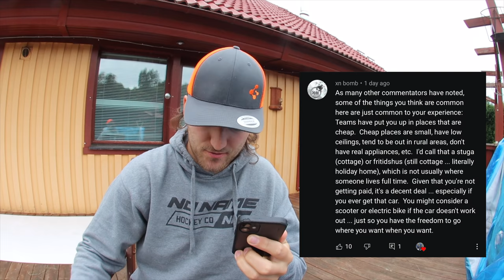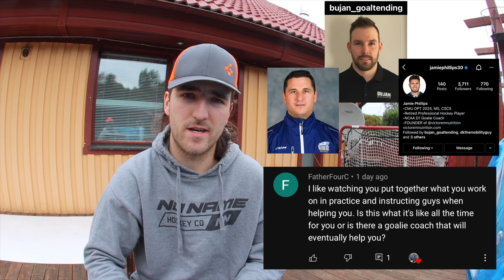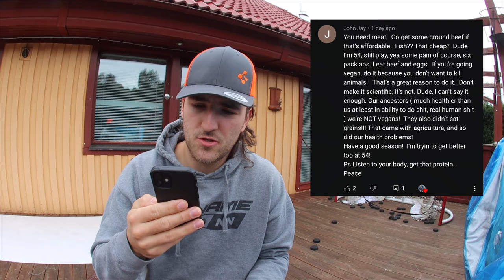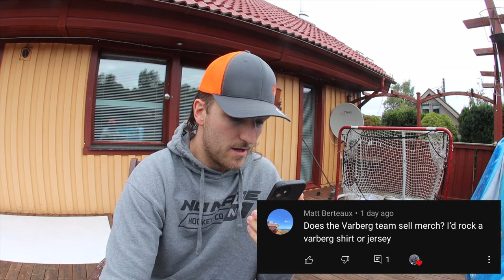Team's Folding | Life in The Minors of Pro Hockey EP 6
So after a lot of tough meetings, the coaching staff and management decided it was time to fold up shop  and let everybody go somewhere else. It sucks but it's apart of the minor leagues of pro in Europe. Hope everybody sticks somewhere

00:00 Intro
00:07: Off to work
00:20 Game is cancelled
01:05 Practice
03:16 Weigh in and  protein pancakes
04:34 MAX review
08:09 I wanna play FHL or SPHL next year
08:55 Players practice
11:11 Folding
13:20 Q&A
21:42 Outro